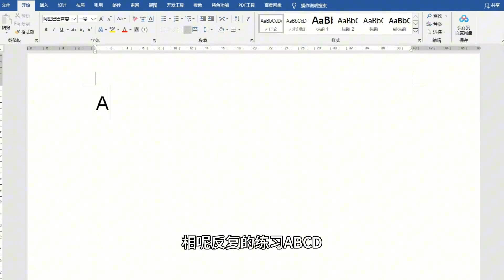学习电脑从盲打开始,还记你是怎么学会盲打的吗